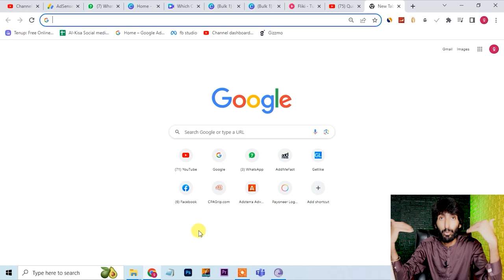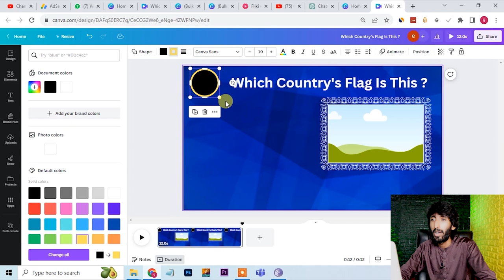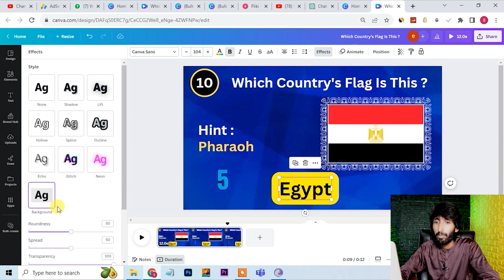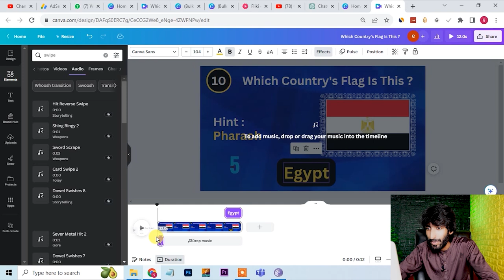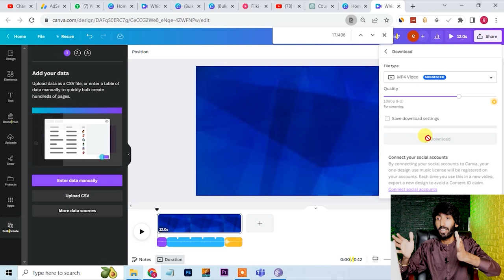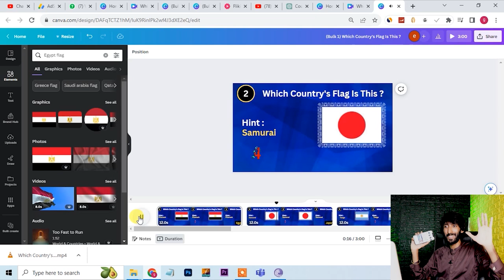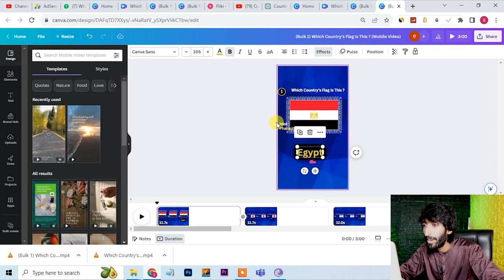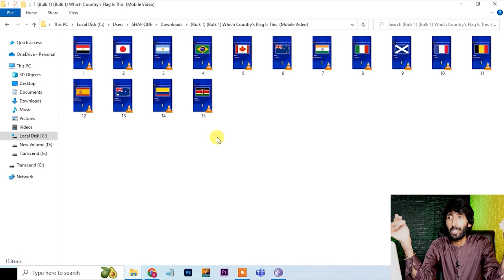Youtube Automation step by step , Auto Online Earning In Pakistan with Youtube Automation technique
Youtube Automation , Auto Online Earning In Pakistan with Youtube Automation technique